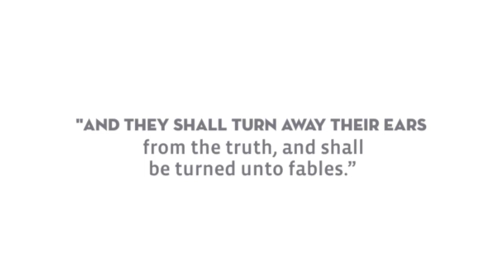Self-publishing author Dr. Glenn Orr’s Book Video for “Are the Mormons Teaching Fables” .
“Are the Mormons Teaching Fables" by Dr. Glenn Orr, published by Outskirts Press, 2023.  After years of serious exploration of other religions, Dr. Glenn Orr has been a practicing member of the Church of Jesus Christ of Latter Day Saints (Mormons) for more than sixty years. As a church leader, he understands Mormonism on a level that is both broad and deep. Through Are the Mormons Teaching Fables, he guides readers—Mormons and non-Mormons alike, those who are friendly toward the Church and those who question it deeply—to better understand the veracity of the Book of Mormon. Drawing on the teachings of Paul, the most prolific writer in the New Testament, Orr explores the Mormon religion, including the prophesies of its founder, Joseph Smith Jr. He hopes the Fables will help the curious, the questioning, and the confident in meeting Mormonism.